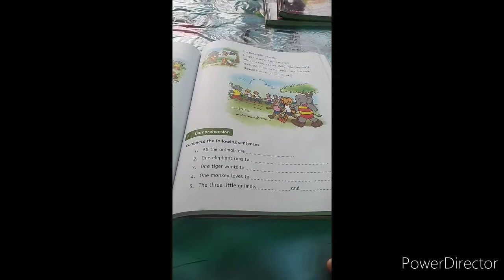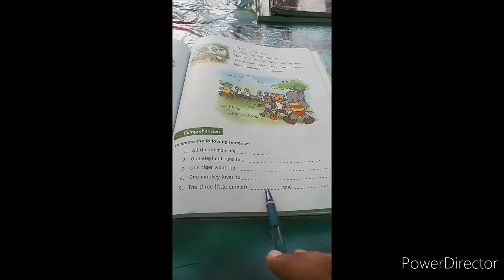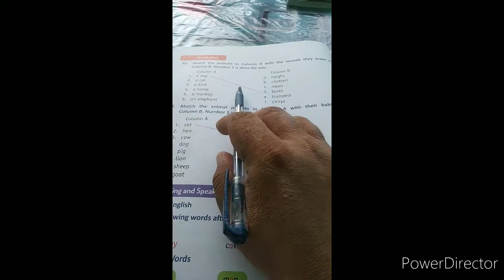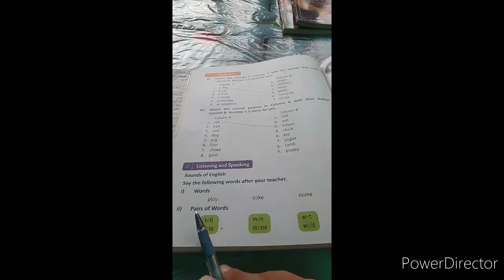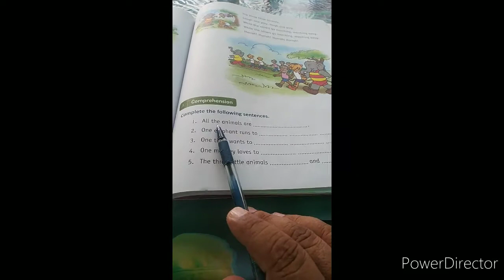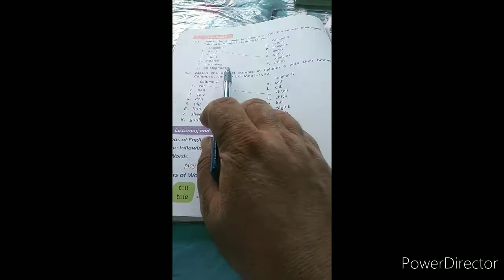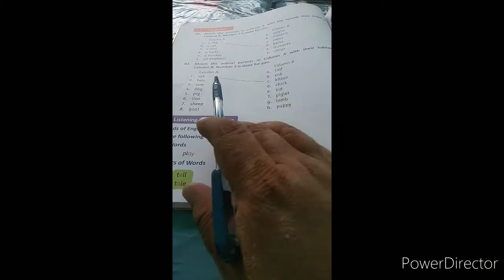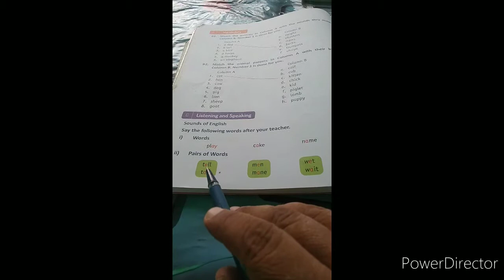Class 1 English language Lesson 9 ( Animal Parade) Days-2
this video is for class 1 English language Lesson 9 Animal Parade.